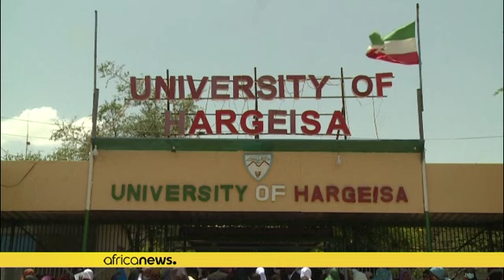Somaliland ceasefire holds after fighting leaves dozens dead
Somaliland officials have ordered a ceasefire after days of fighting over the disputed city of Las-Anod left many people dead and injured